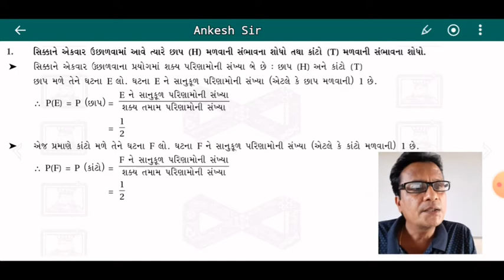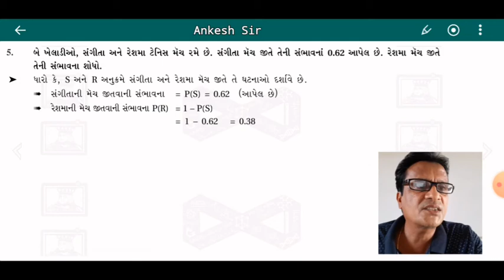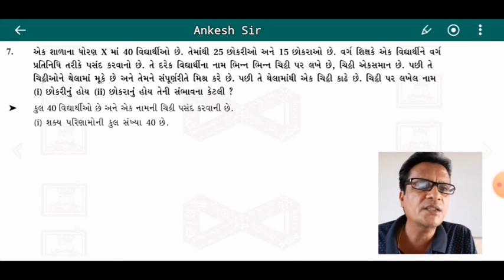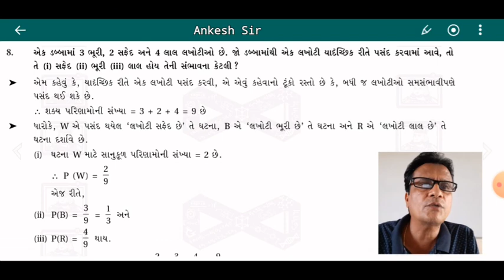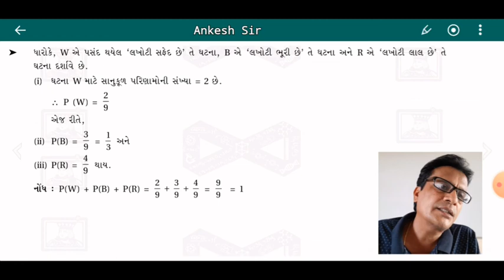Sambhavna part 1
Stander 9th and 10th science maths in gujaratiધોરણ ૯ અને ૧૦ ના ગણિત વિજ્ઞાન ના એકમો.ગુજરાતી માં. Ankesh sir. # અંકેશ સર